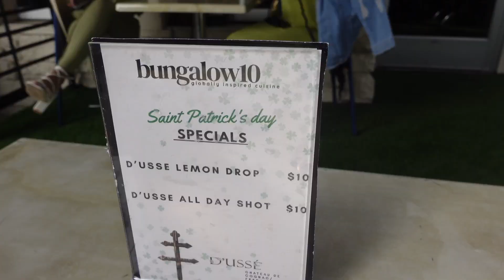Vlog|Jayde Ear pierced+ Realtor life+ St Patrick's Day+ Home Decor Shopping + Juicing| Tristen Marie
Hey Dossetts!

Welcome back for another weekly vlog. Im trying my best to get on schedule but in this vlog you will be getting a little of this and a little if that lol
We're doing house check-ins with my current pending listings, we're celebrating St Patrick's Day down town Nashville ​⁠

Instagram ||. _tristenofnashville_  and TristenDoss_Realtor